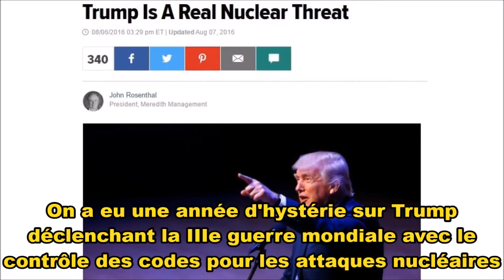Hellary Clinton sous entend une guerre totale contre la chine et la russie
Don't you see the real danger?
Ne voyez vous pas le véritable danger?
 Hilary Clinton want a total war again'st china and russia